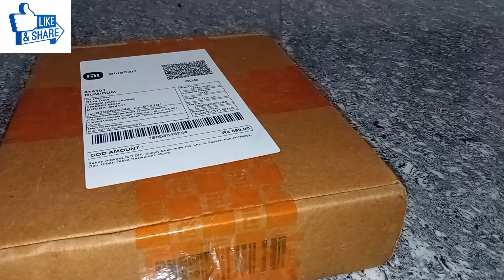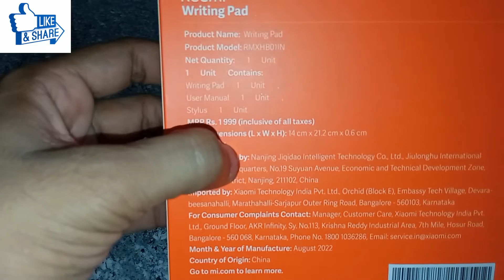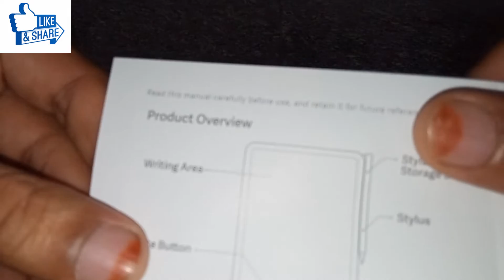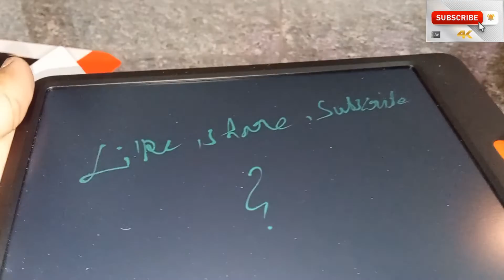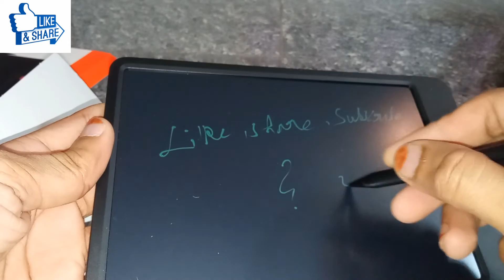Redmi Writing Pad unboxing & first look...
Screen:-21.6cm(8.5")
Material:-Abs,Polymer Liquid Crystal Display(LCD)
Color:-Black
Weight:-90gms.